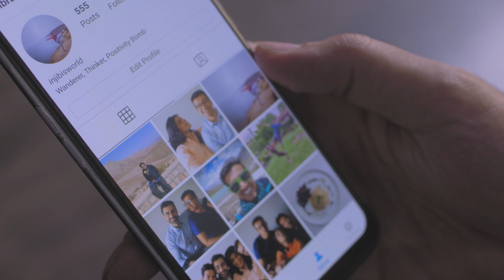ہجر | Separation - Teaser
Here is the teaser for the short film: حجر | Separation

Meher, Anwar and Arhab, a bereft and broken family, must face the circumstances around the death of Jibran (Jibi), their son and brother.

Written, Directed and Produced by Vicky Zhuang Yi-Yin
Starring Nimra Bucha, Fawad Jalal and Arslan Khan featuring Ajlaan Raza Sayani and Waqar Ali Zulfiqar
Director of Photography: Farman Ali
Sound Recordist and Mix: Faiz Zaidi
Assistant Sound Recordist: Muhammad Faraz
Dialogue Editor: Anser Soomro
Editors: Nadeem Abbas and Subtain Nazir
Colorist: Fatimah Sattar
Original Score "Judai" by Gentle Robot aka Ibrahim Imdad
Line Producer Amir Hussaini

Special Thanks to OLOMOPOLO Media and the Embassy of the Kingdom of Netherlands for supporting the project

The Cheeni Chronicles Production